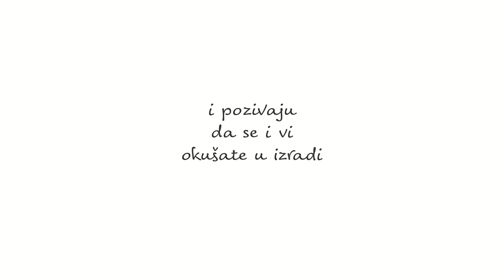Učimo od zadrugara – Kako napraviti ukrasne kutijice?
OŠ Slavka Kolara Kravarsko
Učenička zadruga Brežan
Voditeljica Ivančica Strgar
Učenici:
Magdalena Domitrović
Patricia Sremić
Lorena Kordić